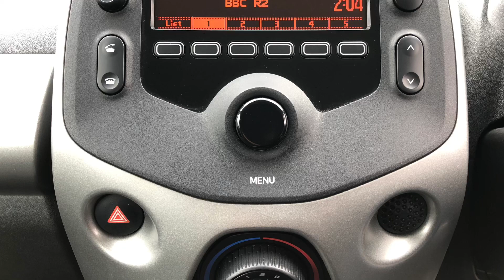28 January 2023